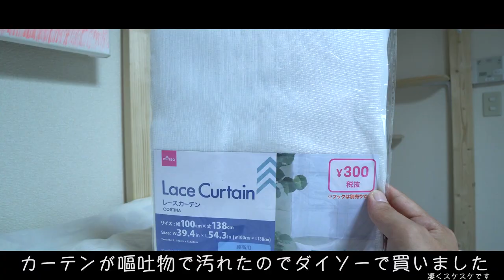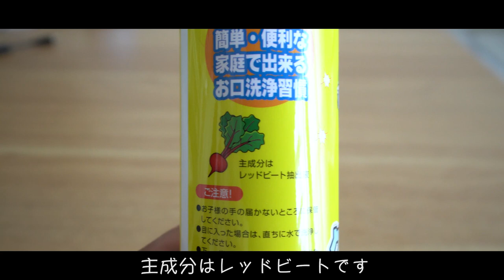猫の涙が止まらないので視聴者様のアドバイスを出来るだけ実行しました｜100均DIY｜魔女の宅急便｜#16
コラボさせて頂いた曲はHillelさんの動画です🌱
The Accordionist Hillel plays “Kiki's Delivery Service”ジブリの名曲「魔女の宅急便」

先日はハロウィンアンケート＆茶々さんへのアドバイスありがとうございました。
魔女の宅急便のキキとジジの仮装をしておりますが至って真面目な内容になっております。
ゲームによくあるコスチューム変更した主人公みたいな感覚でご視聴頂ければと思います。

では、皆さん素敵なHalloweenを🌱

●ダ◯ソンみたいなヒーター
詳細＆購入はこちらです
●お口洗浄液

Track Info:
①Rei / Audiostock
哀愁のパリ・コミカルなアコーディオンソロ　他

100円で出来るDIY。